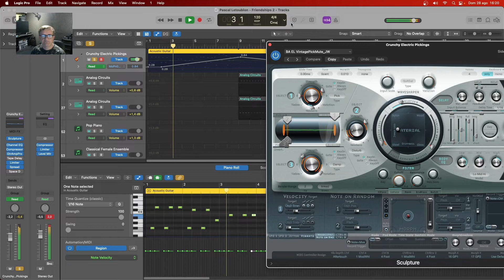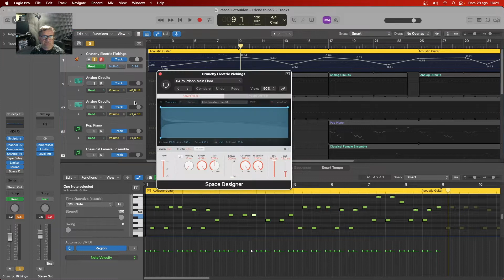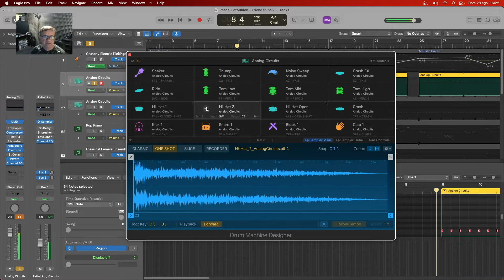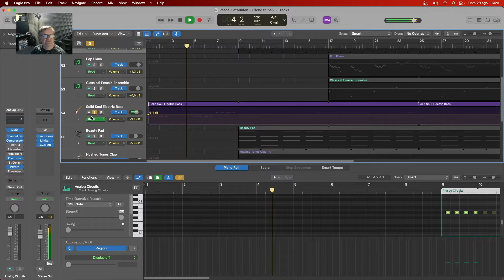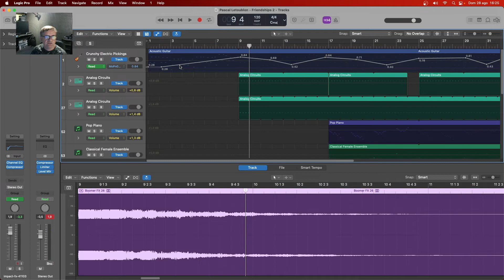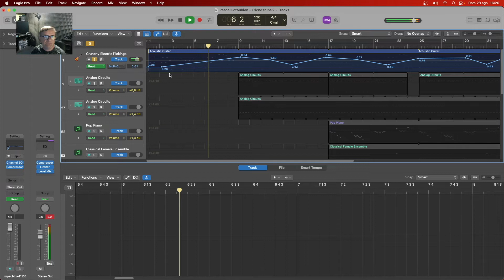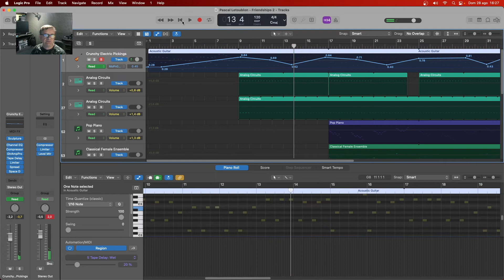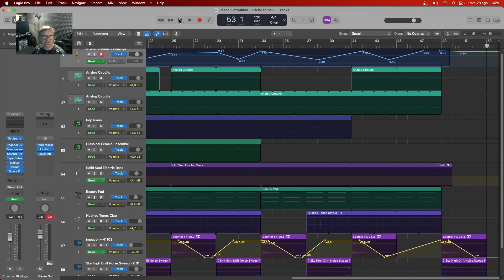Tutorial cover Friendships , di Pascal Letoublon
Un tutorial per realizzare con Logic X la cover della canzone Friendships , di  Pascal Letoublon . Da qui potete poi modificarla e realizzarla a modo vostro . Tutorial realizzato senza scopo di lucro . I diritti della canzone appartengono al proprietario e produttore del brano .